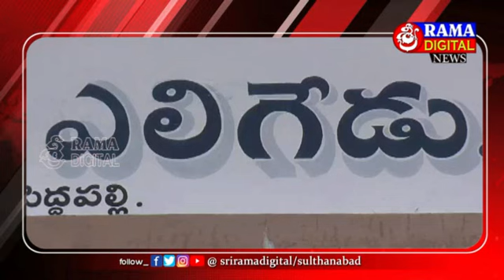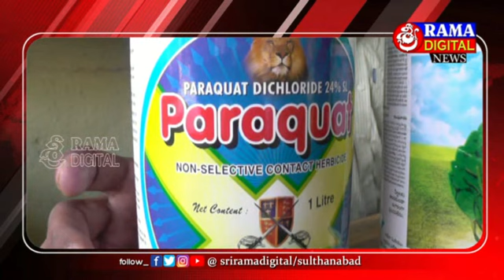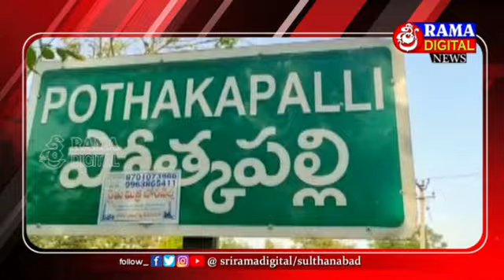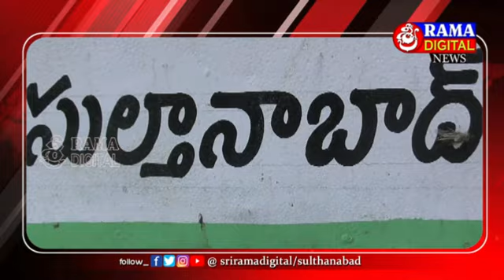24November2022 || Siti News